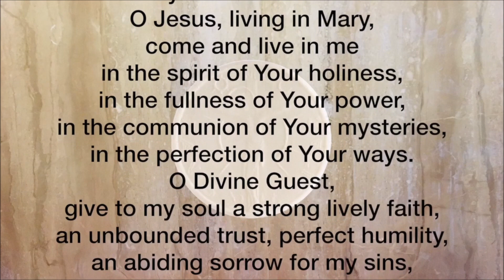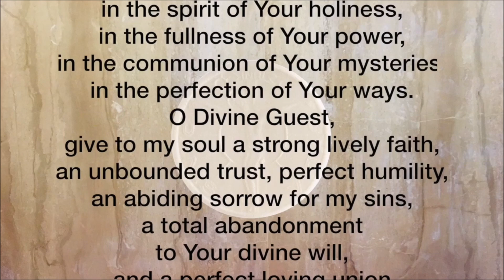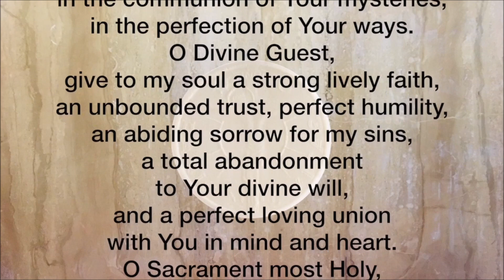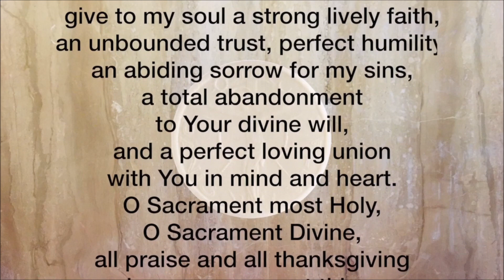02nd Nov: All Souls Day Mass at St. Joseph Church, Juhu